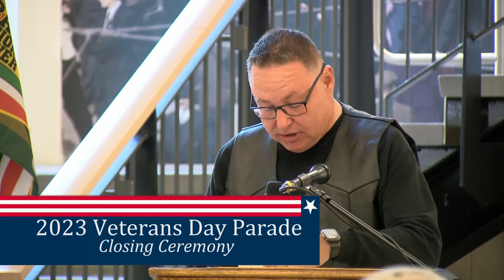2023 Veterans Day Rolling Parade